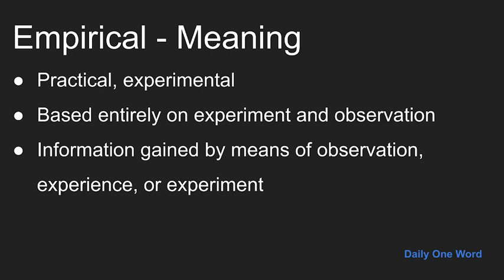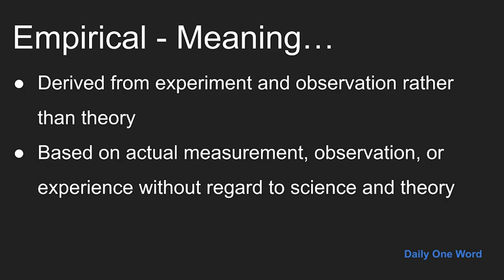Meaning of Empirical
Meaning, Example and Pronunciation of word Empirical